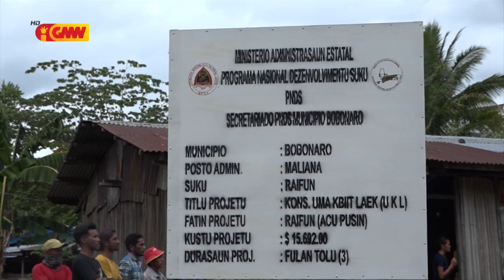Governu lansa fatuk dahuluk konstrusaun programa Uma Kbiit Laek ba Munisípiu Bobonaru nia